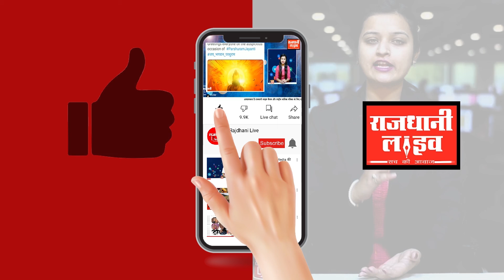PanchKaPanch | पैर से खून निकलता रहा, लेकिन मैदान से हटे नहीं मेसी|RajdhaniLive